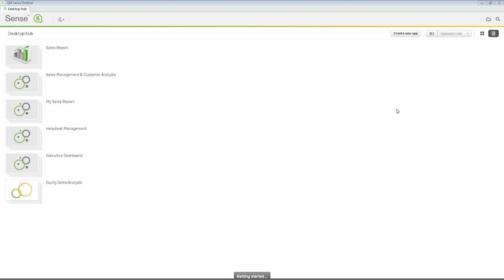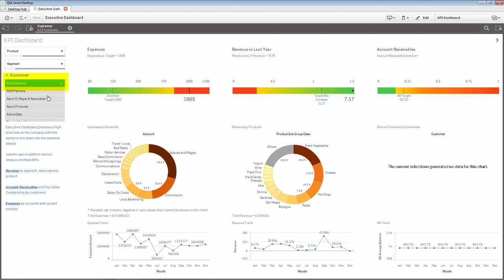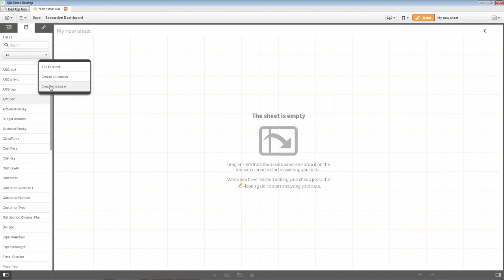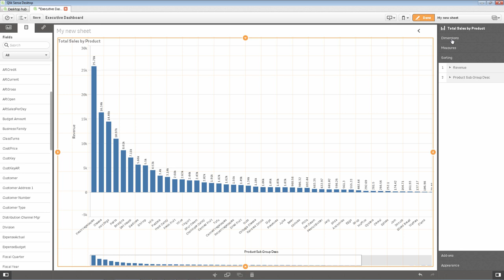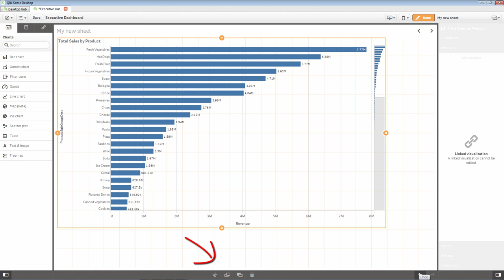Primeros pasos y navegación con Qlik Sense Desktop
Iníciate en el uso de Qlik Sense Desktop, revolucionario software de Business Intelligence (BI).